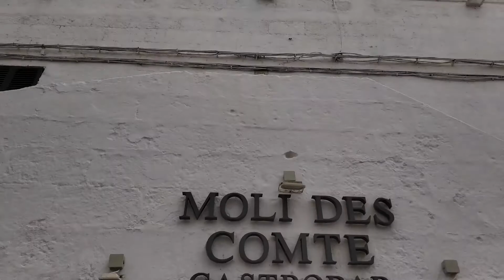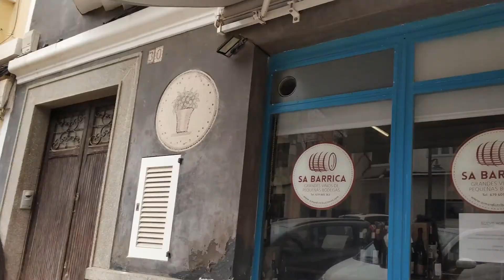Gezi Tüneli-Mallorca'nın küçük kardeşi ''Menorca'':Bölüm-2-Ciutadella Şehri